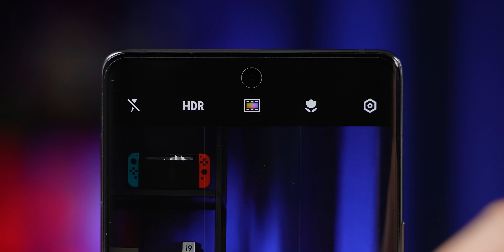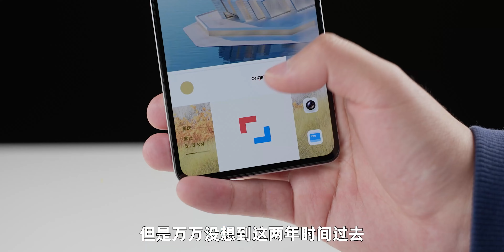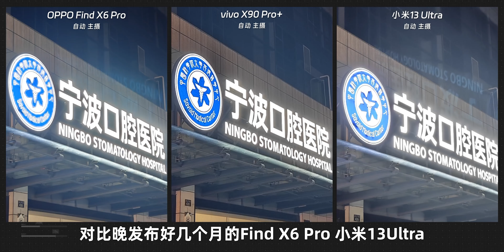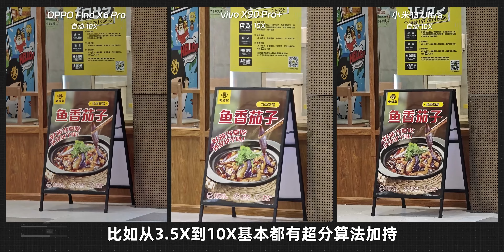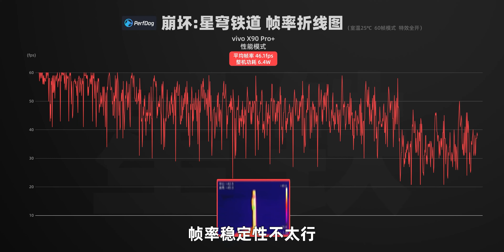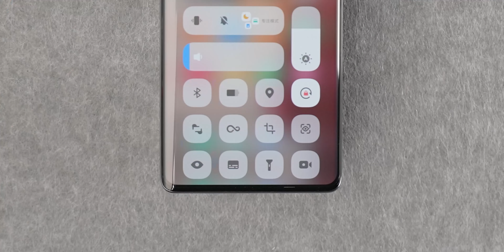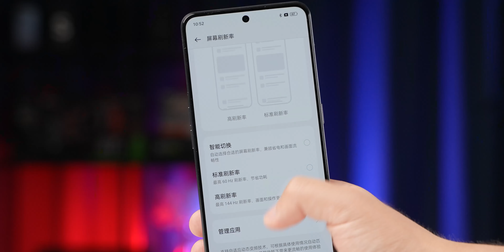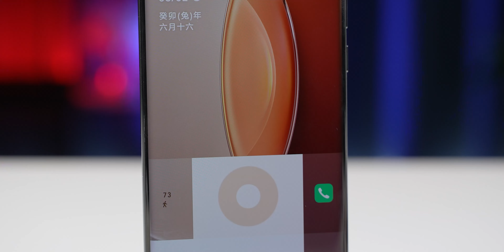不完美，但遙遙領先！它才是屢戰屢不敗的國產超大杯？| 大米評測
都说比赛中第一个出场的压力会比较大，分数很难出彩。在8Gen2超大杯赛场里，X90Pro+就是第一位上场的选手。这大半年过去，面对后续Find X6Pro、小米13Ultra、P60Pro这些重磅影像旗舰的围攻，X90Pro+有没有顶住压力？今天我们来重新复测下，并对X100系列做一些预测展望。